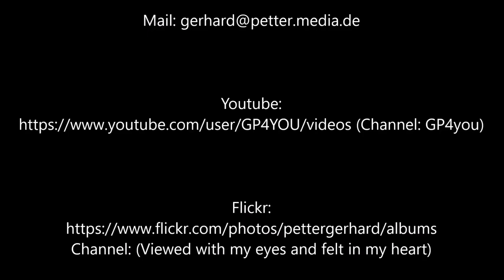Abfahrt | Departure inKristiansund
Abfahrt aus Kristiansund. immer weietr dem Ende entgegen.
Departure at Kristiansund. Bergen is calling.